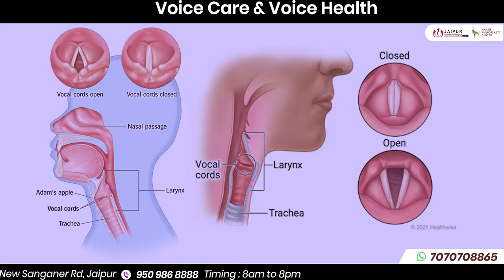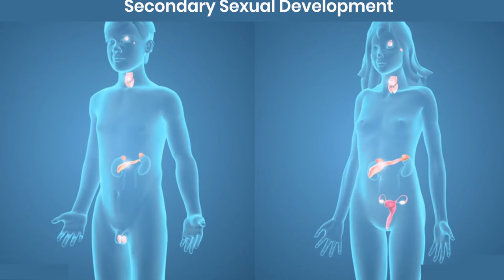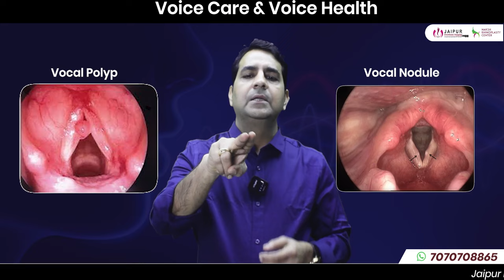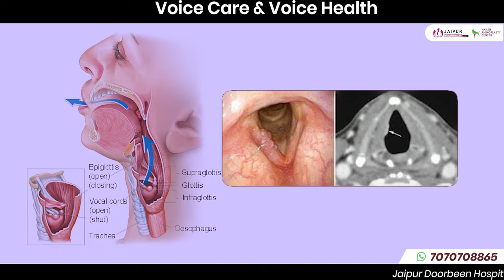गले की आवाज की देखभाल कैसे करें | Voice Care & Voice Health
जाने Voice Care & Voice Health के बारे में, क्या आपकी आवाज अक्सर बैठ जाती है? गले में खराश रहती है? अपनी आवाज को मधुर और स्वस्थ बनाए रखने के लिए सरल उपाय जाने | Dr Sunil Tanvar ने इस टॉपिक पर आपको जानकारी दी है | अधिक जानकारी के लिए वीडियो देखें।